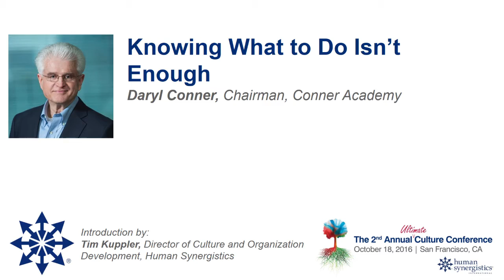Daryl Conner, Conner Academy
Knowing What to Do Isn’t Enough
Ultimate Culture Conference 2016 San Francisco